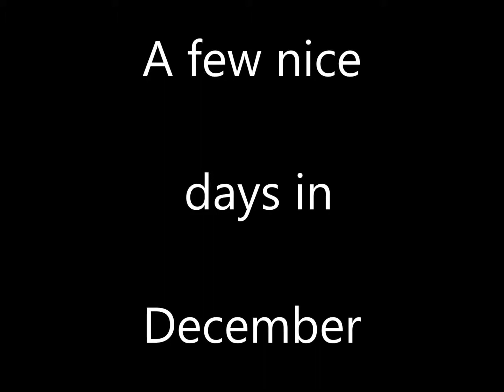A FEW NICE DAYS IN DECEMBER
Only One fish but some really nice scenes and a Gray Herron...
Water temp 45-48 deg. Fish are hid good...